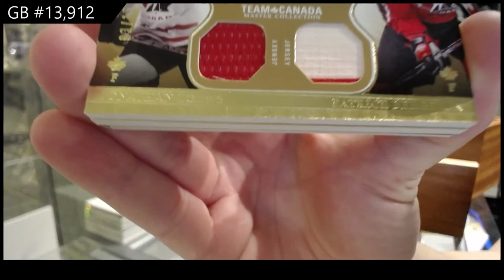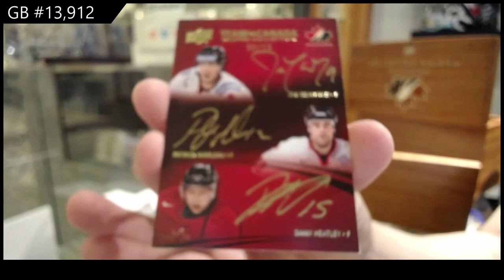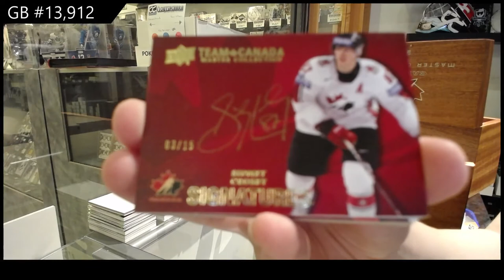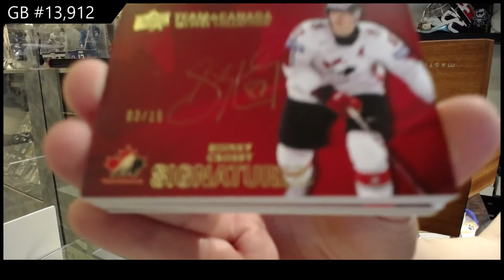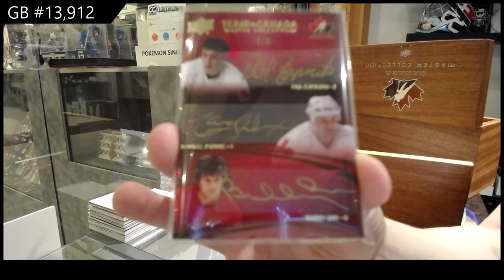2015 Upper Deck Team Canada Master Collection Hockey Box Break - C&C GB #13,912